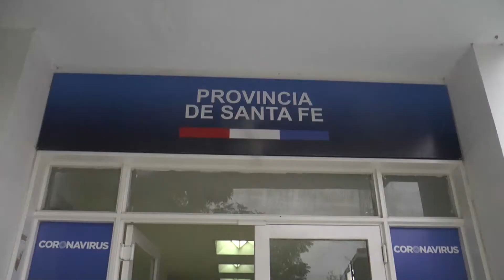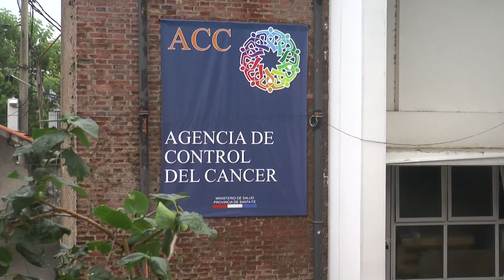EL HOSPITAL ITURRASPE VIEJO TIENE EL 70% DE LAS CAMAS OCUPADAS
EL HOSPITAL ITURRASPE VIEJO FUNCIONA COMO CENTRO DE HISOPADOS

OSVALDO MARELLI – COORDINADOR